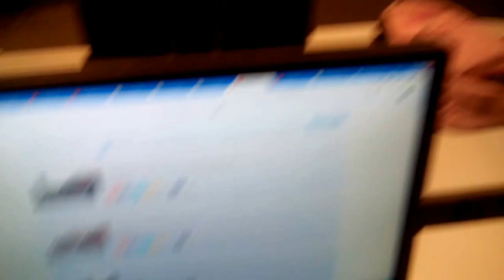DAMY RADĘ,GDY MAZUR ZA DORADZANIE NA STRONĘ PEPICZKÓW PRZEPĘDZIMY I PO LICHWIE!!!